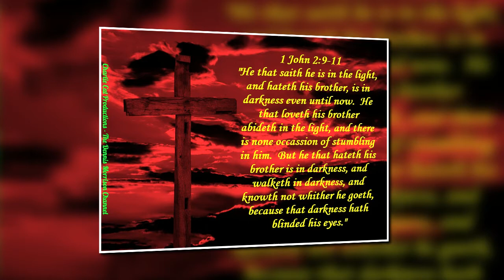THEATER 10:30: LOST CONTENANT OF ATLANTIS - AWESOME PROGRAM FROM THE GOLDEN AGE OF RADIO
I hope you will all enjoy this old time radio program, and who does not enjoy a good story about the lost contenant of Atlantis.  From the series, "Theater 10:30."  Much love to all of you my friends!